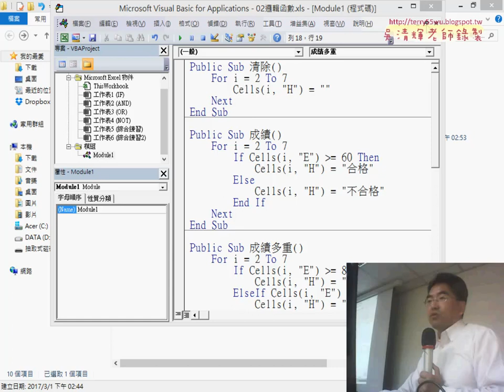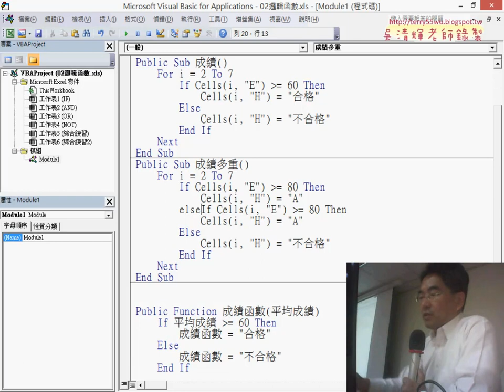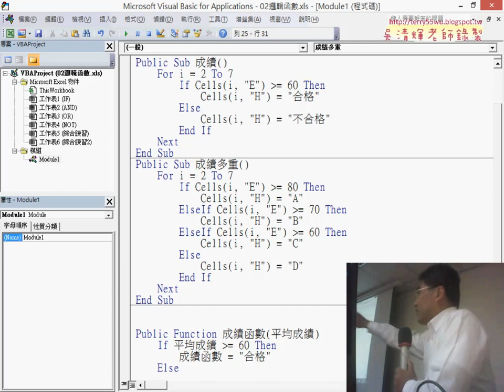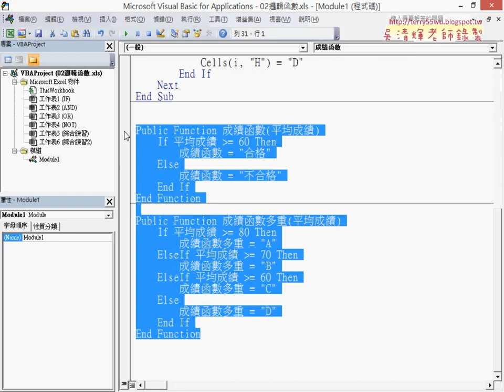08 VBA的多重邏輯說明